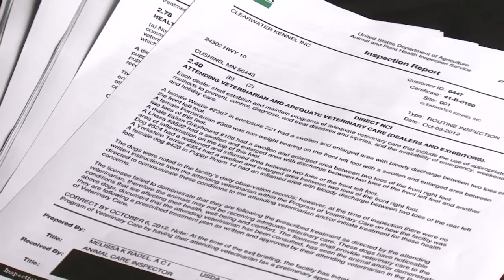Chicago Pet Store Undercover Investigation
In 2012 the Humane Society of the United States led an investigation into Chicago pet stores.  The HSUS tracked more than 2,000 puppies being sold to Chicago area pet stores, coming from puppy mills.